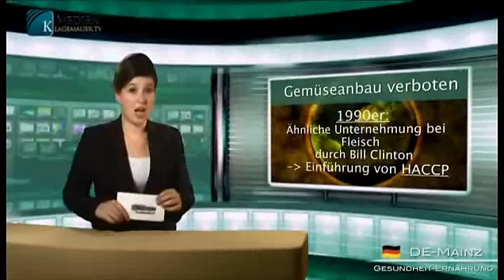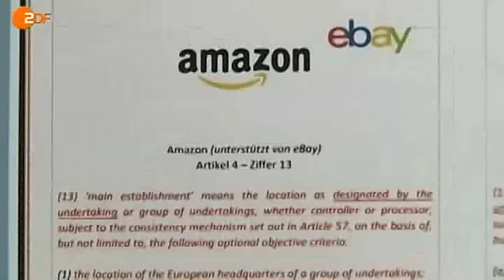Politiker - Marionetten der Konzerne?